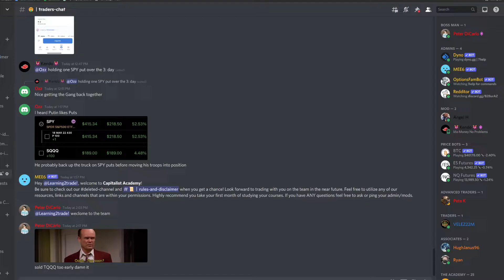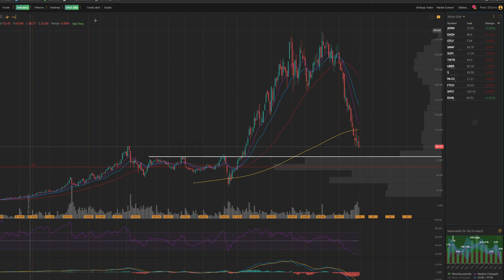Stocks to buy now - Is UPWORK undervalued?!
In this video we are going to go over stocks to buy now and where i see them going.